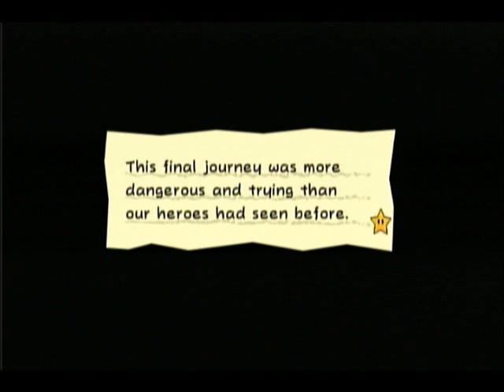Let's Play Super Paper Mario Episode 59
Episode 59